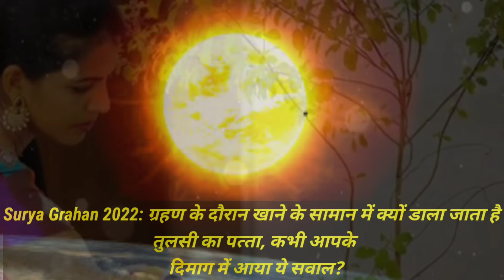ग्रहण के दौरान खाने के सामान में क्‍यों डाला जाता है तुलसी का पत्‍ता//diwali par Suryrgrahan//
Surya Grahan 2022: ग्रहण के दौरान खाने के सामान में क्‍यों डाला जाता है तुलसी का पत्‍ता, कभी आपके दिमाग में आया ये सवाल?